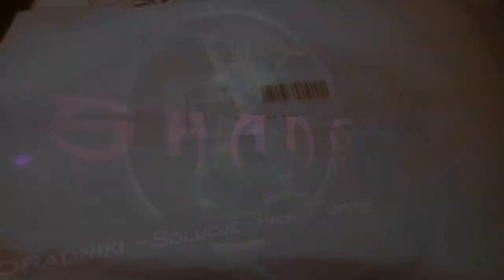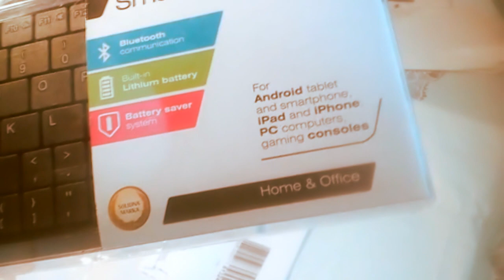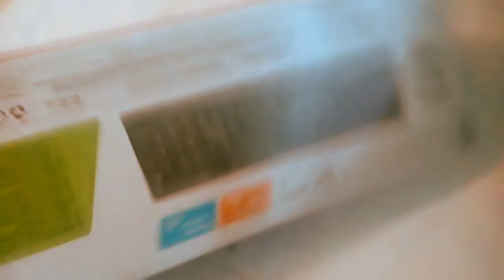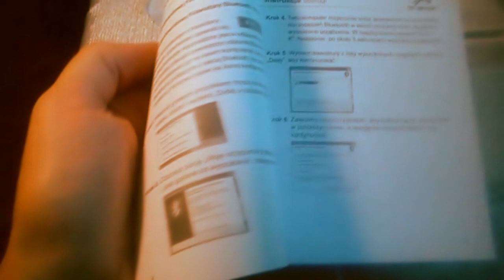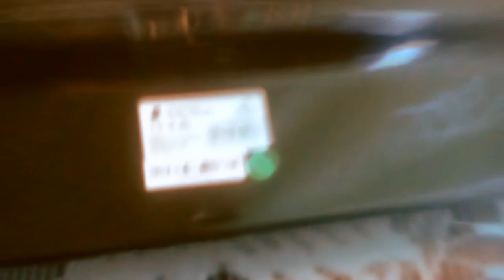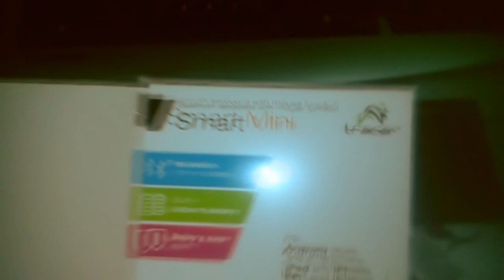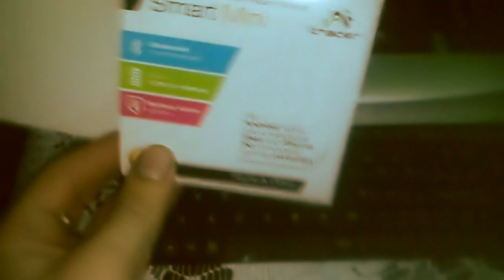Klawiatura bezprzew. BlueTooth TRACER Smart mini Unboxing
eng.: Bluetooth wireless keyboard
Przedstawiam wam rozpakowywanie klawiatury bezprzewodowej firmy Tracer.
Sprawdź więcej...